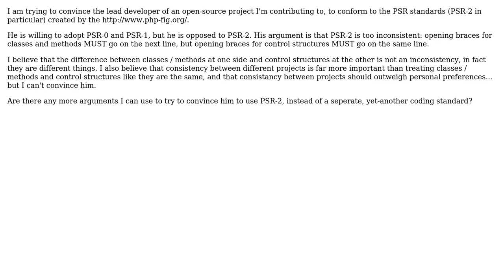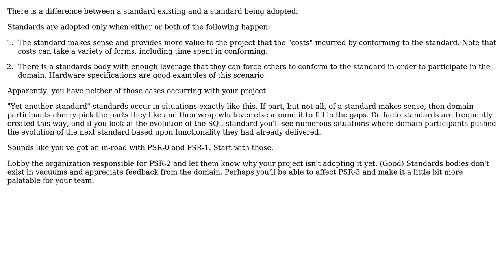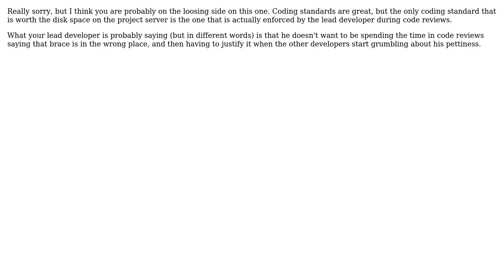Software Engineering: Arguments for conforming to PSR-2 (2 Solutions!!)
Software Engineering: Arguments for conforming to PSR-2

With thanks & praise to God, and with thanks to the many people who have made this project possible! | Content (except music & images) licensed under CC BY-SA | Music | Images & others | With thanks to user Nic Wortel user Michael Shaw and the Stack Exchange Network Trademarks are property of their respective owners. You are responsible for your own actions.